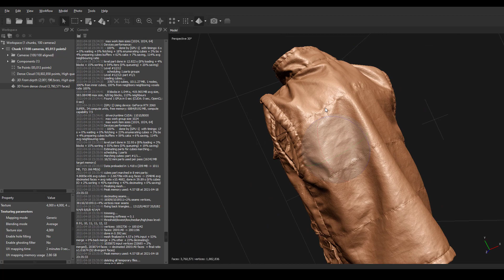Titania 360 180p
Probando uno de los equipos de Titania360.com.ar - Próximamente, tutorial!!!  Titania360 Es una base giratoria automatizada basada en el proyecto de código abierto PhotoPizza. que te permite programar una X cantidad de fotos o girar libremente.  La base dispara la, o las cámaras por infrarrojo pero se puede pedir al fabricante una adaptación para disparar por cable (Además de IR) Si bien mi uso principal es para fotogrametría tiene excelente aplicación a fotografía / videografía para lograr vistas o videos 360 de productos. Muchos de nosotros no contamos con el tiempo ni herramientas para hacer esto en modo DIY. Así que en titania venden distintas versiones ya funcionando y me salvaron!!! Hubiera tardado como 3 años en ponerme con algo de este estilo.